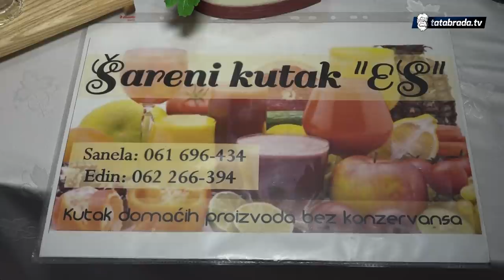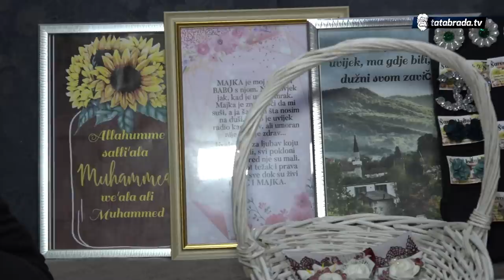Bračni par putuje i prodaje proizvode širom BiH